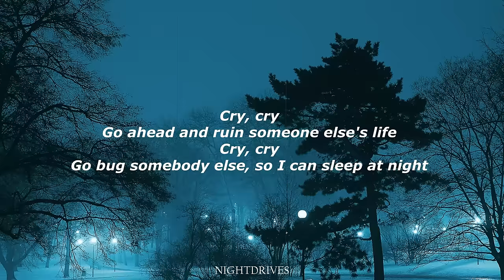Benson Boone - Cry (Lyrics)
This is a looped lyrics version of the snippet tiktok song: Cry by Benson Boone and it's viral on TikTok right now. This is a tiktok looped lyrics version of the version on tiktok to give you a chill and relaxing vibe and you can vibe along with it!! Perfect for driving at night ;)

Benson Boone showed this song: cry a few days ago on his tiktok I made this looped version from it because I like the song so much and its trending on tiktok. All of Benson's songs have a very chill vibe. I hope you like this looped version of i can tell you miss me. Benson releasing this song soon on 5th of april: just go ahead and cry (lyrics)